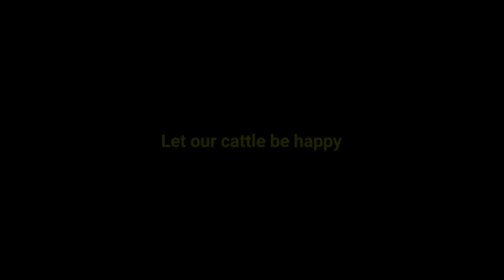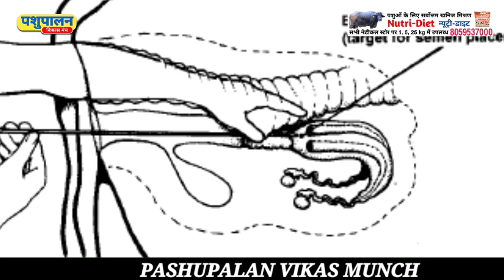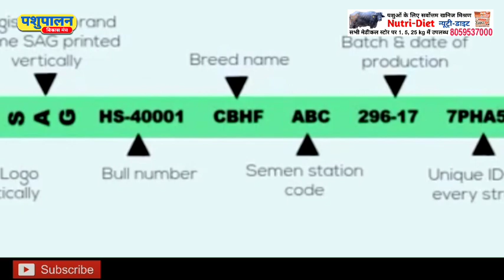मुर्रा का कौनसा सीमन सबसे अच्छा है || Which murra seman is the best? || Dr.Suresh Kumar Bhatiya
Artificial Insemination Certification (ANSCI 297B) is offered to 24 students during Spring Break each year.  Concepts and procedures of artificial insemination in both dairy and beef cows are taught in the classroom and through intensive off campus cow-side training. Successful completion of this class leads to  A.I. certification. This course is open to Animal Science and Pre-veterinary Science Seniors and Juniors only.

"Maximum Care For Animal & Environment, Animal Health & Our Health."

Pregnent Animal Growth Udder Performance in Last 2 month Vitamin Suppliment Tonic
UDDERGARD all vitamin combination
Avilable on Flipkart

India's Best Cattle Minerals Mixture
NutriDiet Puls In Avilable of Flipkart

Sponser By Video :- Animax Health Care Pvt Ltd ( LDM COMPANY )
Direct By : Vikas Beniwal 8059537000
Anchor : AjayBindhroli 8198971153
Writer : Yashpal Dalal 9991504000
Editing : Jasbir Malik 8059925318 (whatsaap)
Camera Men : Jasbir Malik 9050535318
Camera : Canon 80 D
Visitor :
Visit Location :